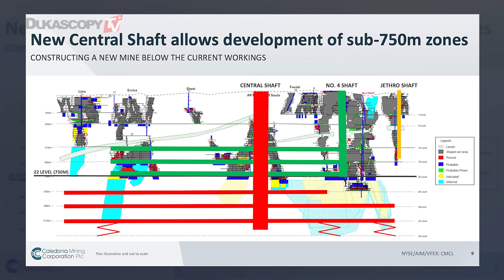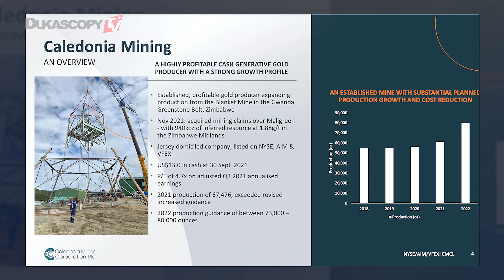Kontinuierliche Dividendenerhöhung und Rekordjahresproduktion!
Caledonia Mining liefert weiter ab! Quartalweise Dividendenzahlung mit 4,8% Jahresrendite und steigende Goldproduktion für 2022 erwartet. Jedes Quartal einen schöne Habenbuchung auf dem Konto mit Aussicht auf weitere massive Dividendensteigerungen. Caledonia Mining hat netto keine Schulden, alle Investitionen aus dem Cashflow finanziert und der neue Zentralschacht ist in Betrieb, Marc Ollinger, Communications Manager, Swiss Resource Capital AG.